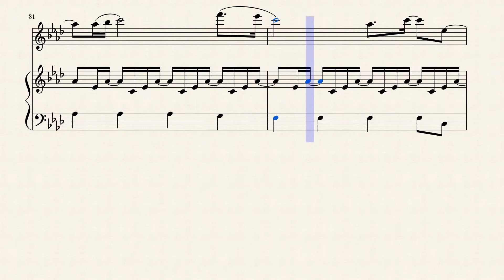Ben Platt - Grow As We Go - Flute Sheet Music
DOWNLOADS